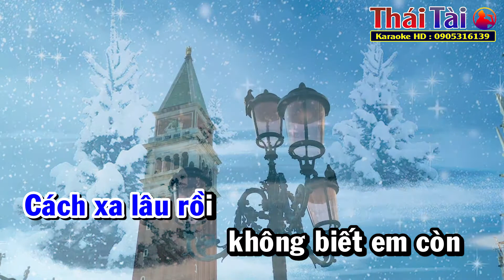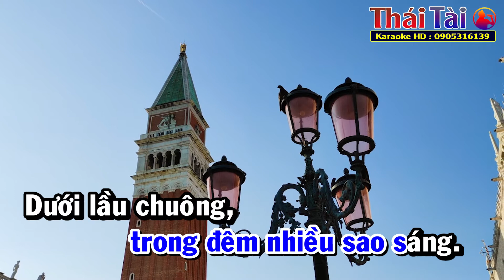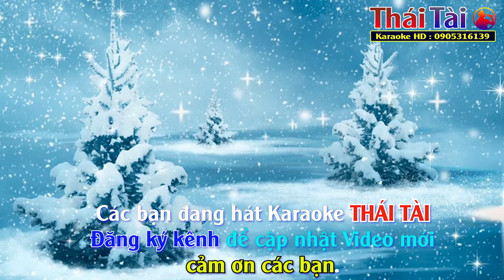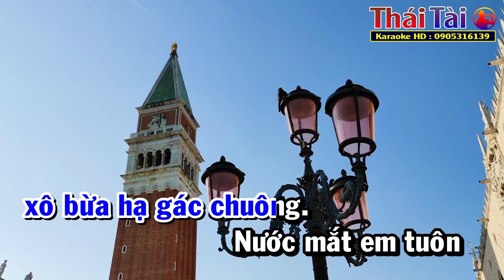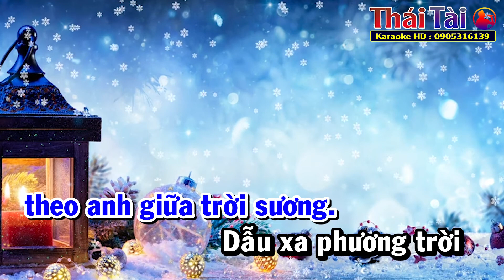Karaoke Bóng Nhỏ Giáo Đường Tone Nam - Thái Tài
❖ Bài hát : Bóng Nhỏ Giáo Đường
❖ Sáng tác : Phượng Linh
❖ Thể loại :  karaoke
❖ Trình bày : Thái Tài